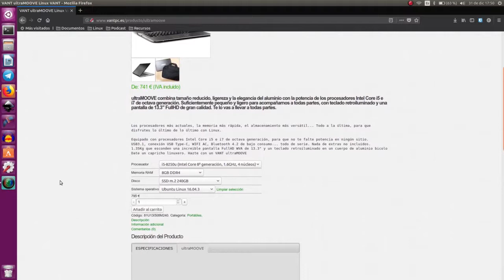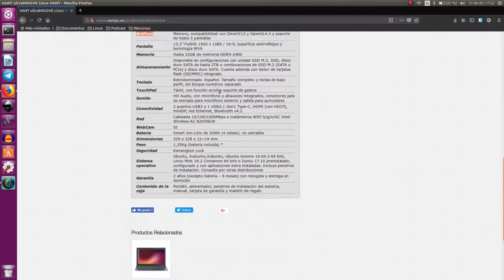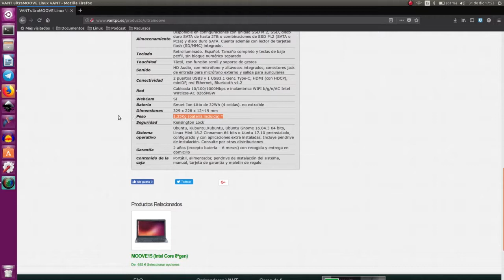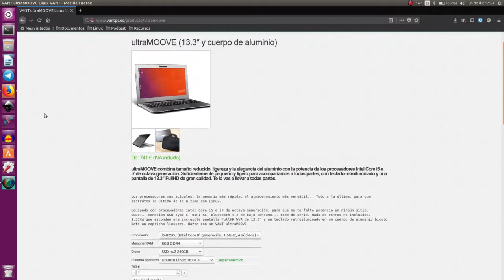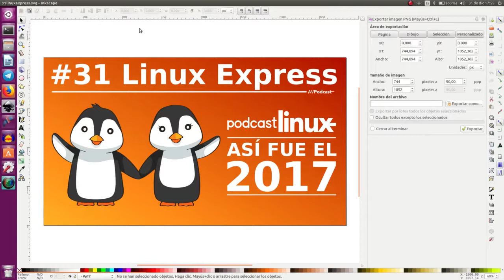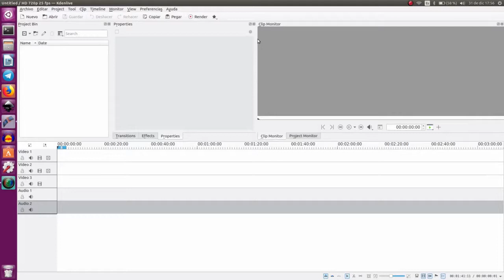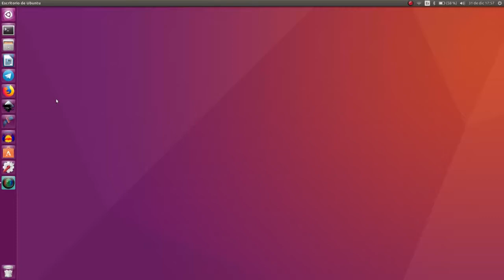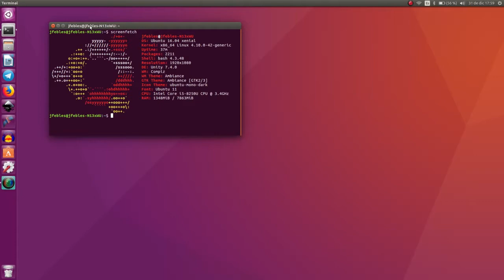UltraMoove, el nuevo ultraportátil de Vant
Aquí te dejo un screencast de la marca española Vant, el Ultrabook que tengo la suerte de testear.

Una primera aproximación a lo que será un especial de Podcast Linux.

ATENCIÓN: Sortearé un micro el 6 de enero.

Recuerda que puedes contactar conmigo de la siguiente manera:

Somos
más de 550 los que estamos en el canal de Telegram  donde podrás
enterarte al momento qué estoy haciendo y qué planifico para los

Me
encantan los comentarios que me dejan tanto en AVPodcast como en Ivoox.
Te invito a que compartas tus experiencias y opiniones allí. Respondo a
todas ellas.